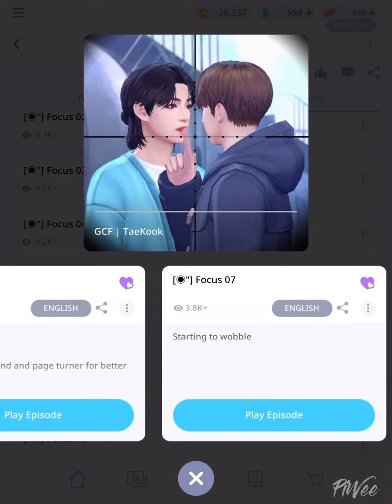GCF | TaeKook [8/25] : BTS Universe Story Game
Can’t tell much but, a short one

Download the BTS Universe Story application now and read the others stories from inside the game application

Game         :  BTS Universe Story
Story Title  :  GCF | TaeKook
Author        :  PiWeeᴛᴋ